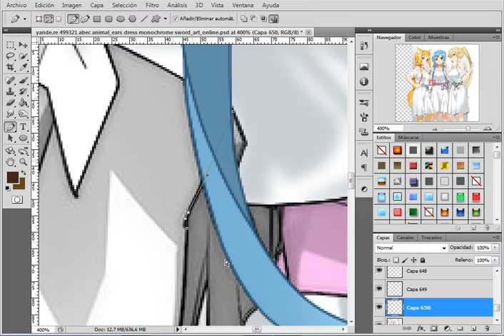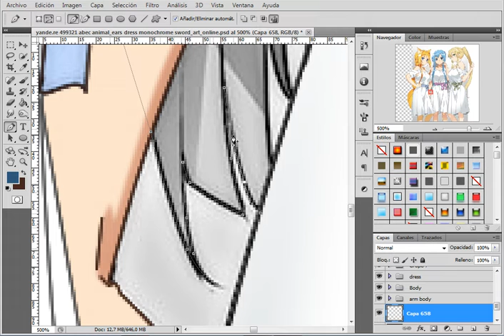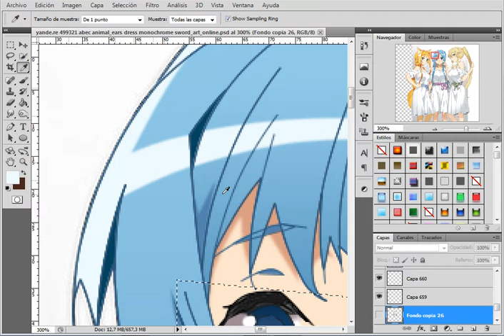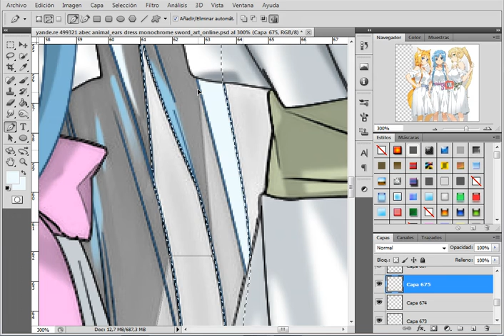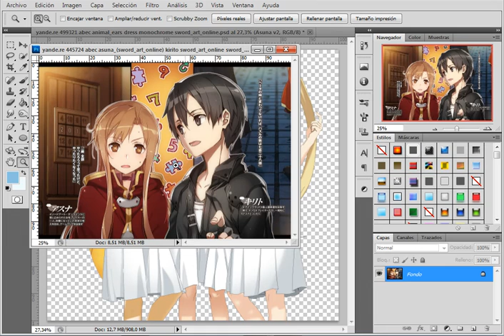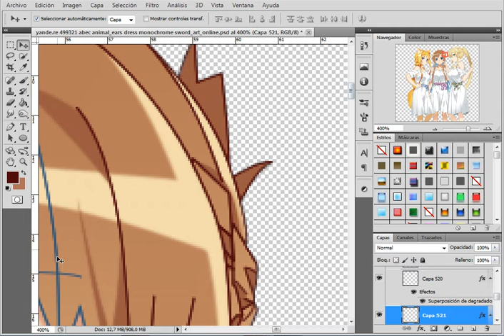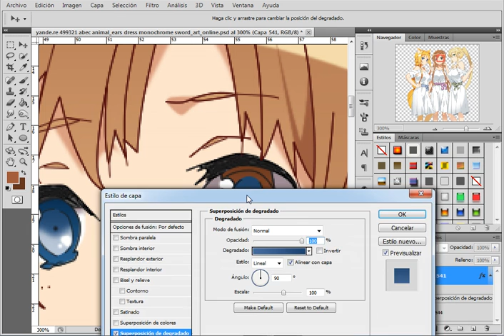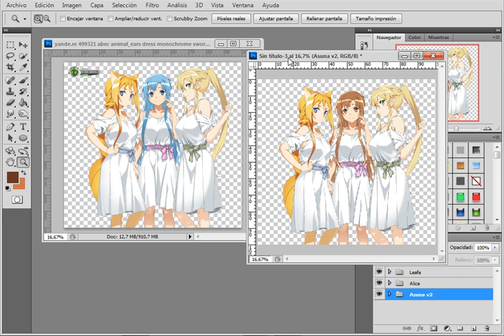(Painting Mode)Sword Art Online:Asuna Painting Render part2